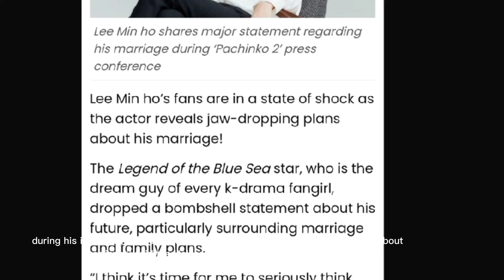LEE MIN HO LATEST UPDATE ABOUT HIS UPCOMING WEDDING! (I WON'T GIVE UP)